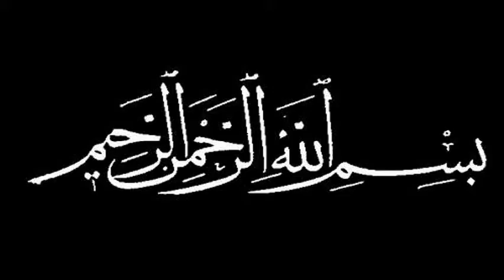Aarish Ansari National Championship Qualification Video.avi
Football Freestyle